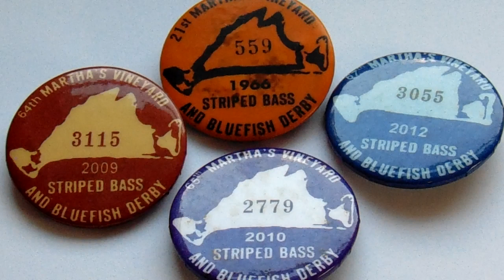Martha's Vineyard Derby Pins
The first one is from 1966 to show you how long this striped Bass and Bluefish derby has been going on.